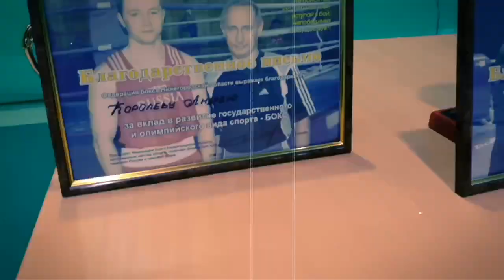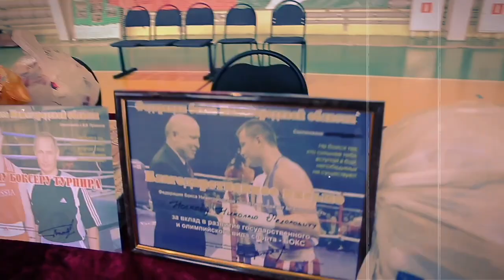Общественная федерация бокса 2017 ГОД Нижегородской области! Городец Семенов Шарага 2017 ГОД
ОБЩЕСТВЕННАЯ ФЕДЕРАЦИЯ БОКСА НИЖЕГОРОДСКОЙ ОБЛАСТИ ПРЕДСЕДАТЕЛЬ ГОГОЛЕВ АНДРЕЙ